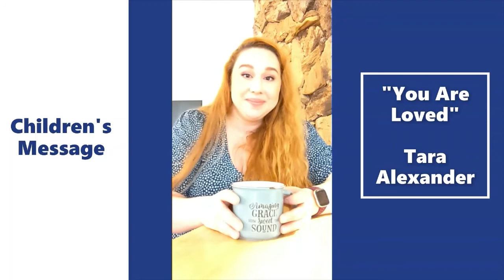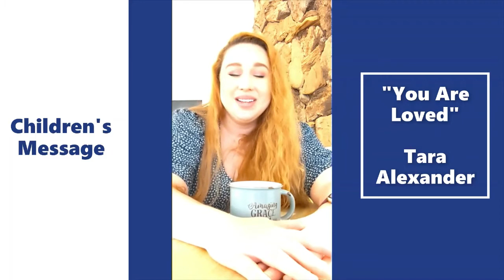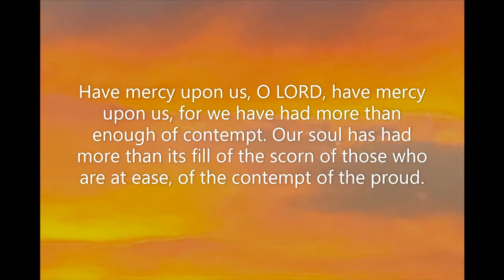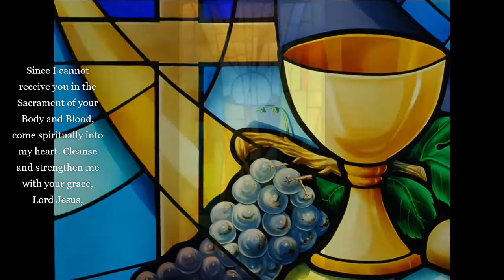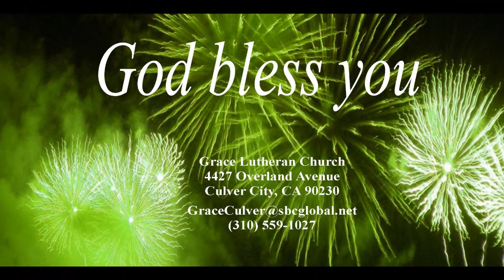Grace Lutheran 07 04 2021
This Independence Day service begins with the visionary "America the Beautiful" sung by Tara Alexander. It's one of those songs we think we know all the words to, yet I urge you to listen closely and join Tara in this heartfelt prayer and paean for our nation. Fittingly, in the Epistle Lesson today Paul mentions visions of heaven and glory, yet also acknowledges his weaknesses and pain. Pastor Jim uses that lesson to encourage us to not only look honestly AT our troubles, but to look beyond them to the glory of God-with-us in every step of our journey.

Upcoming Services:
Next Sunday, July 11 at 10am, will be our first In-Person service in Grace Lutheran Church in 16 months. However, virtual/online services will continue and I'll be sending you out the weekly links as usual. They'll also be posted on our website GraceCulver.org., and on the church Facebook page. You can also become a "subscriber" to our Youtube page (just a couple of clicks) and then you will receive notice when the new video is up. Please join us anyway and anywhere you feel comfortable!